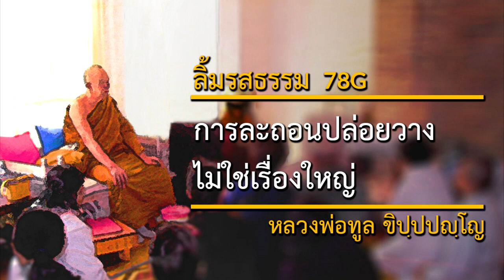การละถอนปล่อยวางไม่ใช่เรื่องใหญ่ (78G) | ลิ้มรสธรรม | หลวงพ่อทูล ขิปฺปปญฺโญ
วันที่: 24 พฤษภาคม 2538
สถานที่: โรงเรียนปานะพันธุ์วิทยา กรุงเทพฯ ประเทศไทย
เทศน์โดย: หลวงพ่อทูล ขิปฺปปญฺโญ (พระปัญญาพิศาลเถร)

เนื้อหาในเทศน์กัณฑ์นี้:
(ตอบคำถาม) เมื่อไหร่จะมีกำลังปัญญามากพอจะละอุปทาน, ละถอนปล่อยวางไม่ใช่เรื่องใหญ่ เรื่องใหญ่คือรู้จริงเห็นจริงตามความเป็นจริง

2645 Lincoln Way,
San Francisco, California 94122